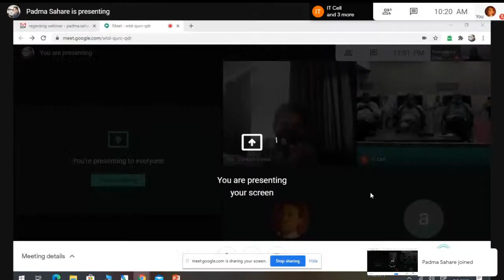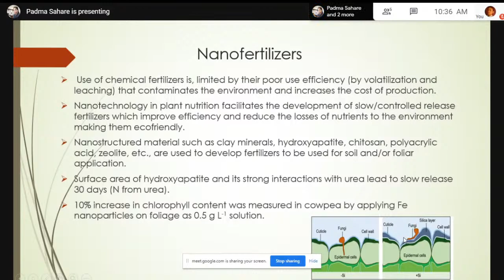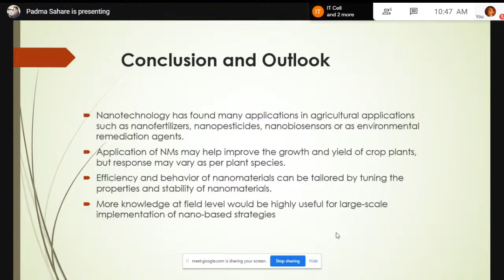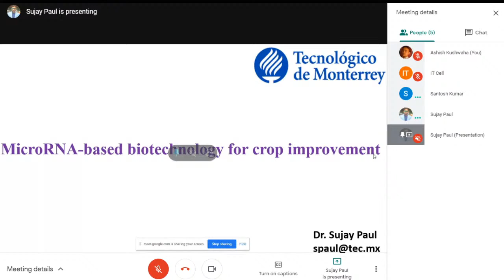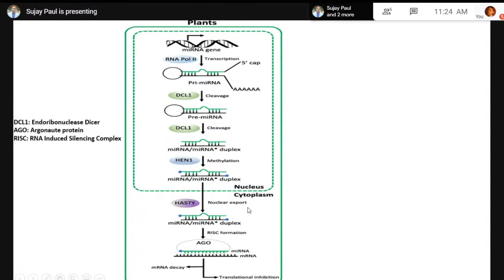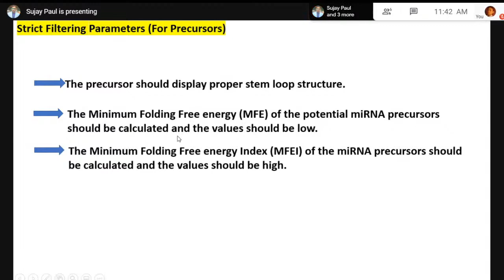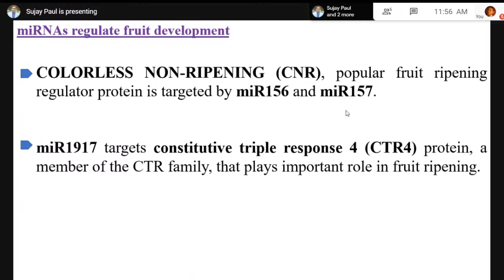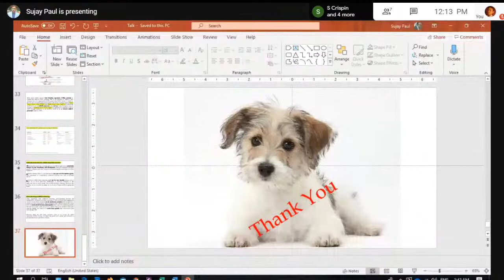Webinar on Nanotechnology and its Application in Agriculturel | AKS University, Satna M.P.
Department of Agriculture Science, AKS University, Satna, M.P., India is inviting you to attend a weeklong informative webinar series from 29 Jun to 4th July in two parts.
Part 1 - Advances in Agriculture: 29 June to 2 July 2020 10a.m. daily for an hour. Session will be dealing with new verticals of modern agriculture.

Part 2- Advances in Agricultural Biotechnology: 3-4 July 2020,10 a.m. multiple sessions will be technical in nature about new horizons of biotechnology playing it's role for better agriculture.

In this series, we are pleased to invite you to listen and interact with various eminent experienced speakers.

Live webcast link: aksuniversity.ac.in/live

 Note: Those who have registered earlier need not to register again.

E-Certificate will be provided to registered participants.